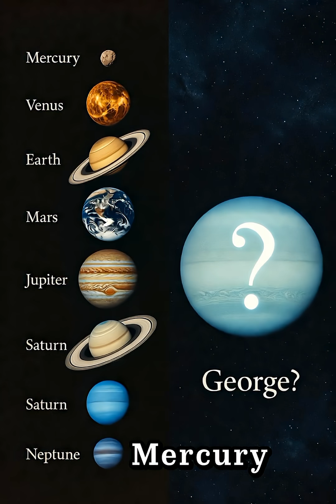Uranus Was Almost Named "George": The Bizarre 70-Year Naming Controversy That Changed History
Discover the hilarious and fascinating story of how Uranus nearly became the planet "George"! When William Herschel discovered the seventh planet in 1781, he wanted to name it "Georgium Sidus" (George's Star) after his patron, King George III. For almost 70 years, British astronomers insisted on calling it "George" while international scientists debated alternatives including "Herschel." The controversy finally ended in 1850 when "Uranus"—named after the Roman god of the sky and Saturn's mythological father—was universally adopted, maintaining the tradition of mythological planetary names. Imagine teaching students about planet George today!